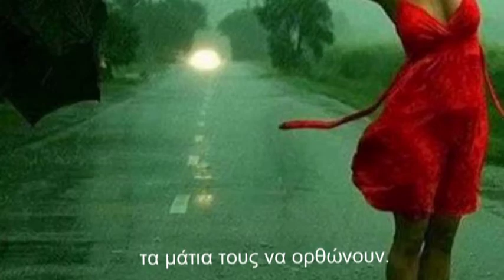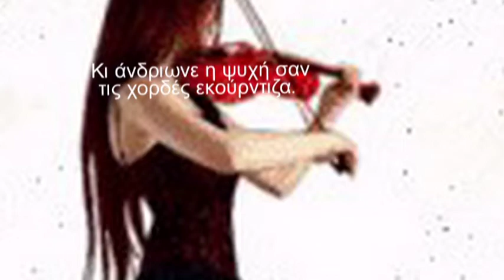Φυγή στο Απροσπέλαστο,Poesia, Vicky Kostenas Lagdos,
Φυγή στο Απροσπέλαστο
Die Flucht zum Unzugänglichen

Ξανοίγει ο καιρός.
Τα δέντρα δέσαν τον καρπό
κι οι μέλισσες τρελάθηκαν στη γλύκα.
Της ροβινιάς κόβω τ' ολάνθιστο φυντάνι
να το φυτέψω για φουρκέτα στα μαλλιά.
Η γύρη χόρευε ολονυχτίς στου πορτοκαλεώνα
των σπάρτων τον κίτρινο χορό.

Κι ήρθαν τα λούγαρα στης λυγαριάς τα κλώνια
να απιθώσουν της ευωδιάς το μείλιχο σκοπό.
Τις ράχες σχίζω μ' ορθάνοιχτα τα μάτια.
Καρδιοχτυπά η ζωή σαν ανεβαίνει
και σκαλώνει στα πέτρινα Sentieri,
δίνοντας στ' όνειρο πνοή να ηχεί το μεσημέρι.

Κλέφτρα ζωή!
Τα φεγγόβολα φεγγάρια πού να αφήσω;
Τα σκληροτράχηλα ρείκια ξεμυάλισες
κι αντάριασαν απ' τη βροχή στον ουρανό
τα μάτια τους να ορθώνουν.
Τώρα που την απόχτησα πως να στη δώσω πίσω;
Δεν ζήτησαν αντάλλαγμα σαν πίσω μου τη δώσαν.
Ήτανε όλοι σύμφωνοι πως θα την ενoιαστώ.

Χάθηκε στα μεσάνυχτα σα φύσηξε ο αγέρας
με ενα πλατύ χαμόγελο σα στείρα βασκανιά.

Φορούσε τη χλαίνη της φυγής.
Κοιτούσε όλο στο βάθος.
Μα πώς να στέρξει η ζωή σα χάνεται το πάθος;
Κρυφομιλούσα τη νυχτιά με χίλια εύηχα βιολιά.
Κι άνδριωνε η ψυχή σαν τις χορδές εκούρντιζα.
Κι έπιαναν το λυπητερό σκοπό της κρύας θλίψης
για ν' απαλύνουν την τραχιά του καραβιού λαλιά.

Poesia: Vicky Kostenas Lagdos
Zürich, 24. Juni 2018